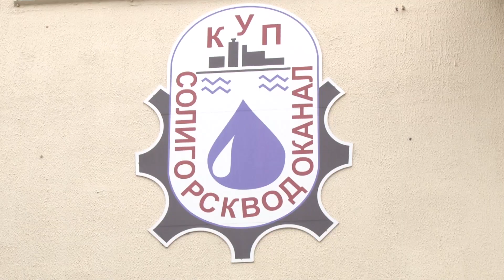В Солигорске прошли районные учения по отработке действий в ЧС при нарушении водоснабжения